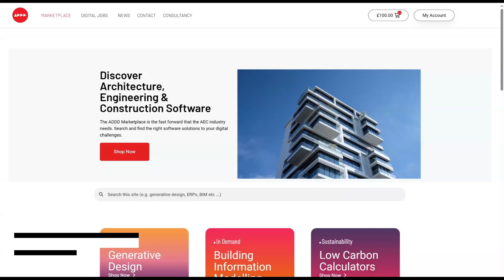Explore the ADDD Marketplace: A One-Minute Comprehensive Walkthrough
This one-minute general walkthrough video will help with some of the features of the platform. This comprehensive video showcases the diverse features of the ADDD Marketplace. From intuitive navigation, filtering products by category, to safe payment, this video is your gateway to understanding the full potential of the platform.